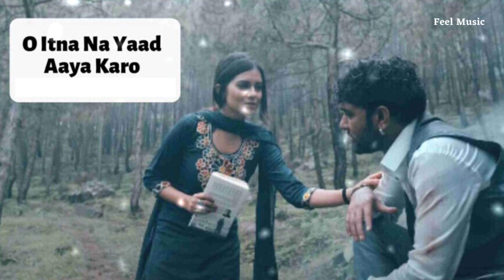O Itna Na Yaad | Broken heart | Feel Music